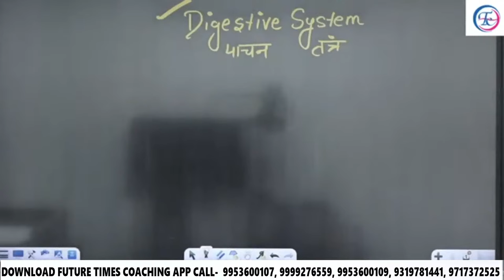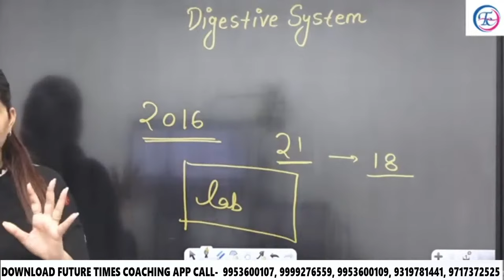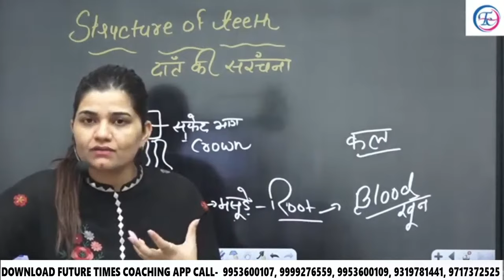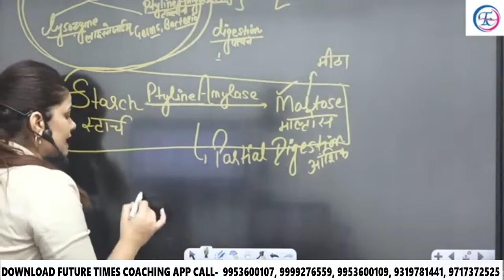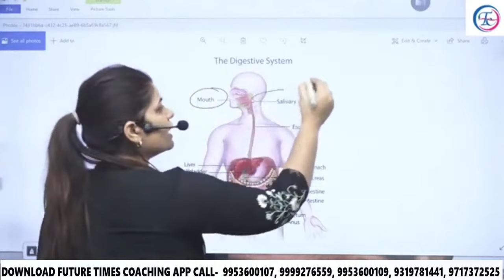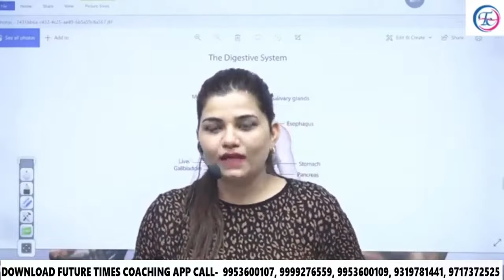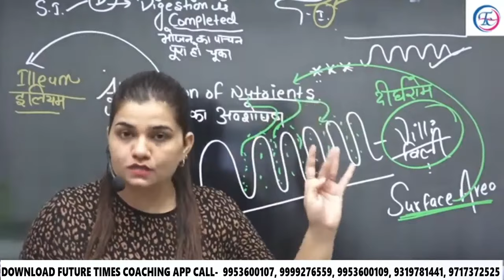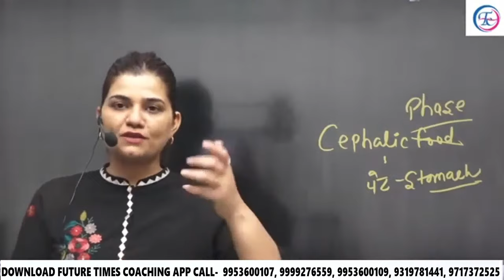Digestive system (पाचन तंत्र) By Kajal Ma’am